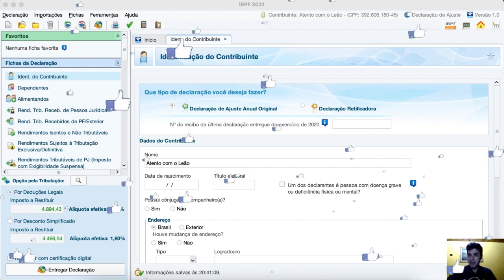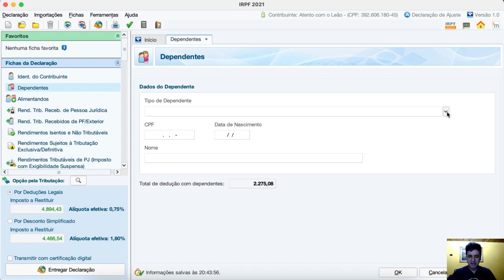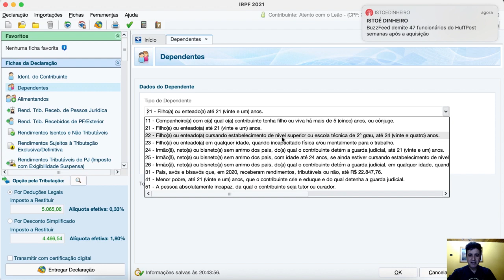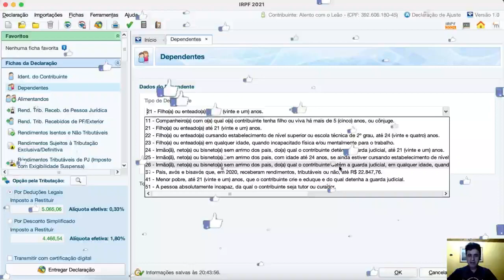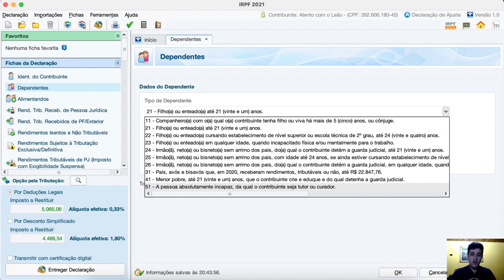IRPF 2021 | DEPENDENTES NO IMPOSTO DE RENDA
Como incluir dependentes em seu imposto de renda